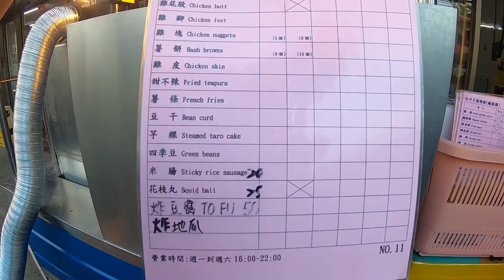StreetFood sa Taiwan | Squid Balls And Chipay at Iba Pa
Mhaya Diary eto channel nya

at syempre kung gsto nyo magpa shoutout comment down lang at lahat ng upload na natin ngaun ay tatapusin natin sa pag shoutout..
lets go🔥🔥🔥🔥